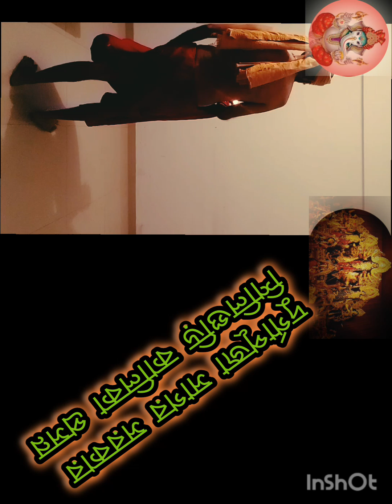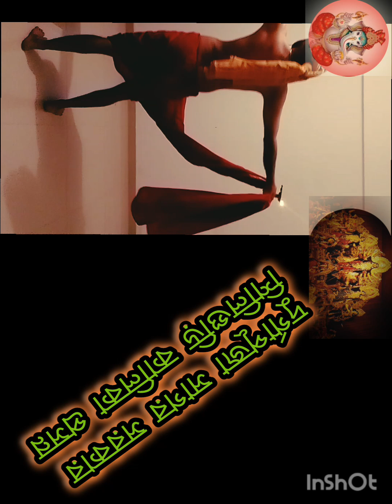দুর্গাপূজা সাগর সরকার শিলিগুড়ি কালিকা প্রসন্ন